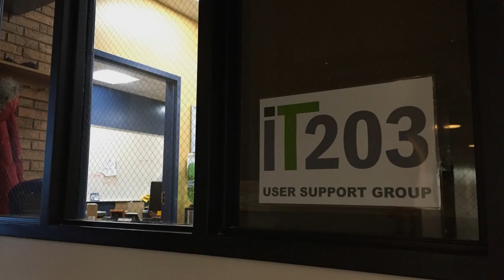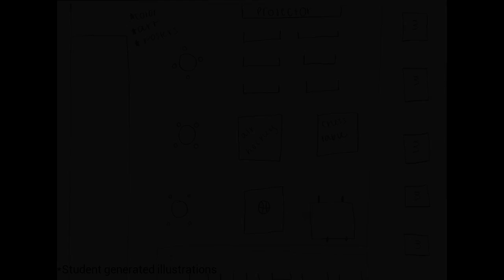Open Spaces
The North Star reports on the open upper library space and what opportunities it may bring for the school.